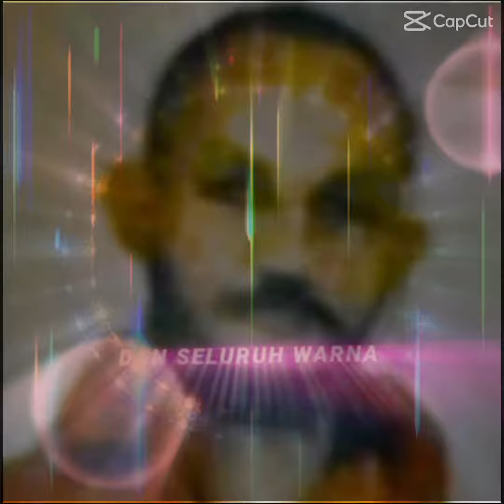7 de novembro de 2022